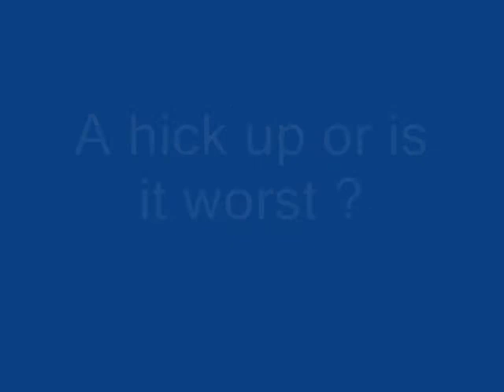Just A Hickup or More Serious?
IRGBOP's Jonathan York on the investment markets